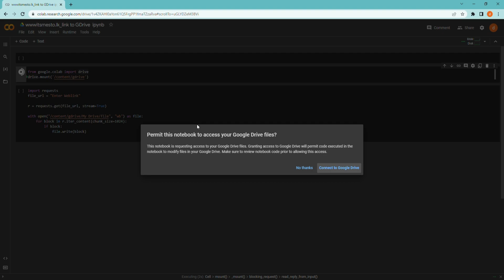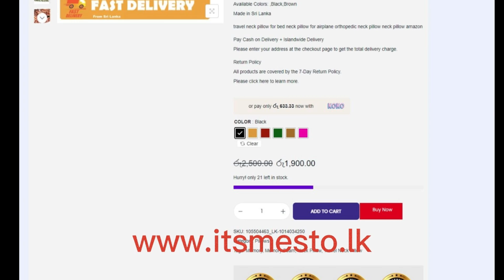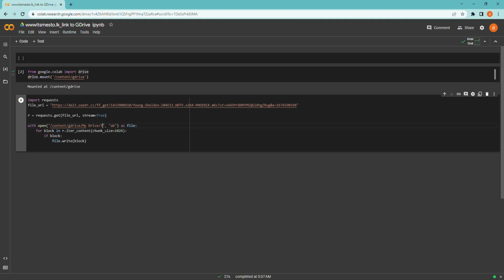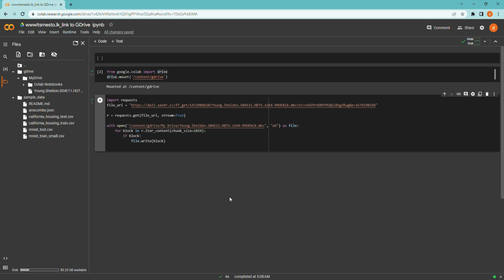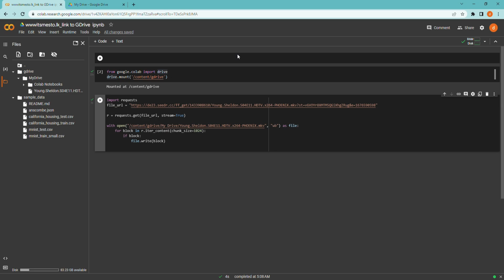data නාස්ති කරන්නැතුව google drive එකට free file upload කරන්න | Upload Google Drive with Colab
uploading a file to Google Drive using a web link with Colab:

In this video, we'll show you how to use Google Colab to download a file from a web link and upload it to your Google Drive. This is a useful technique if you have a large file that you want to download and store in your Drive for later use.

First, we'll open a new Colab notebook and mount our Google Drive to it. Then, we'll use the requests library to download the file from a web link. We'll save the downloaded file to our Colab instance, and then use the PyDrive library to upload the file to our Google Drive.

We'll go through each step of the process and provide sample code snippets that you can use in your own projects. By the end of the video, you'll have a solid understanding of how to use Colab to download and upload files to your Google Drive using a web link.